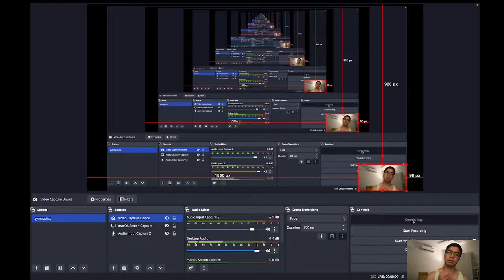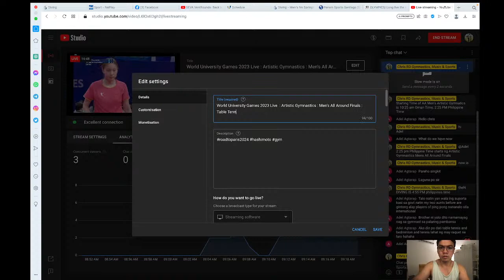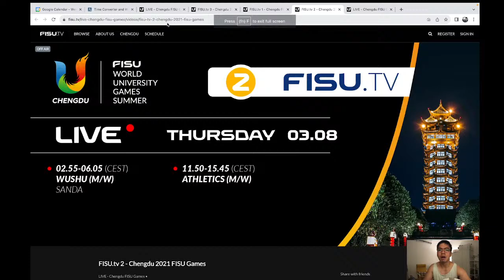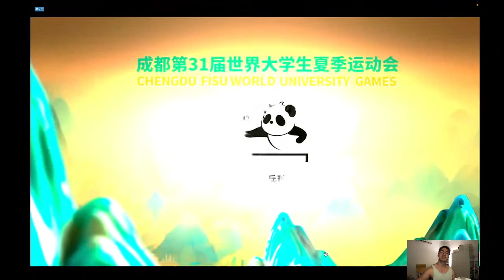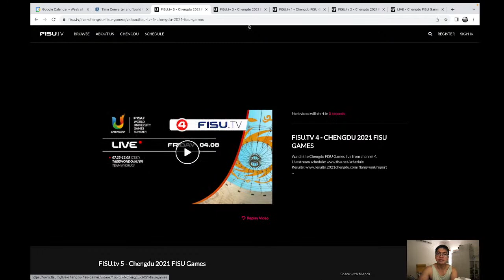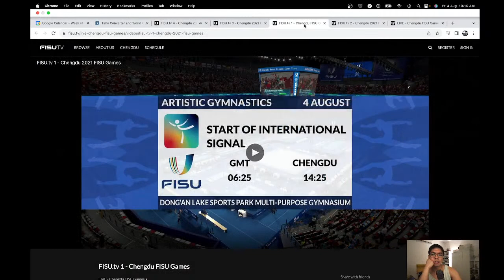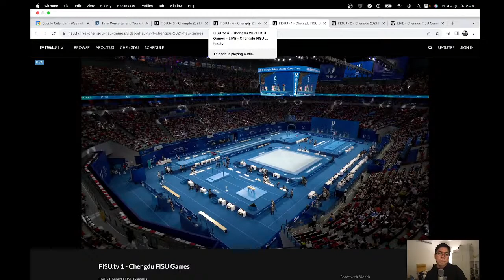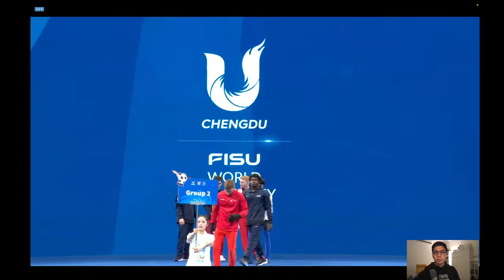World University Games 2023 Live : Artistic Gymnastics : Men's All Around Finals : Table Tennis